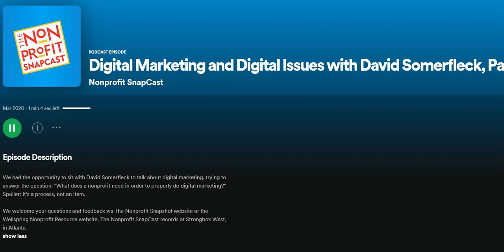David Somerfleck on The Nonprofit Snapcast Podcast Part 1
This is the first part of a two part interview I had on The Nonprofit Snapcast Podcast where we discussed nonprofit online marketing.